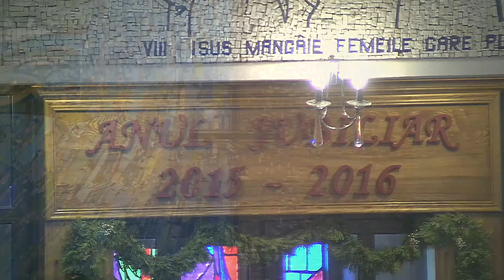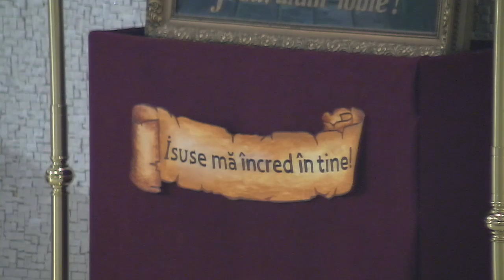Iasi (catedrala): Liturghia din 3-a din Postul Mare (28 februarie 2016)